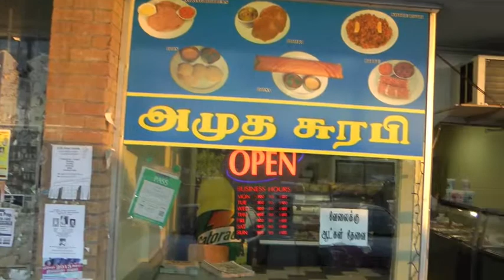BENDALE - Scarborough's Hillside Plaza & Lawrence Avenue *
A quick look at the ethnic strip malls along Lawrence Avenue East, in Scarborough, Ontario, Canada. Scarborough is full of these ethic (mainly Asian) strip malls. It's a good place to get a good, cheap meal if you like Asian food.